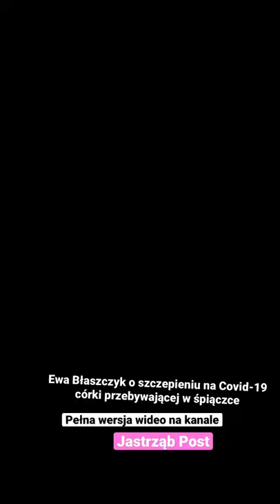Ewa Błaszczyk o szczepieniu na Covid-19 córki przebywającej w śpiączce